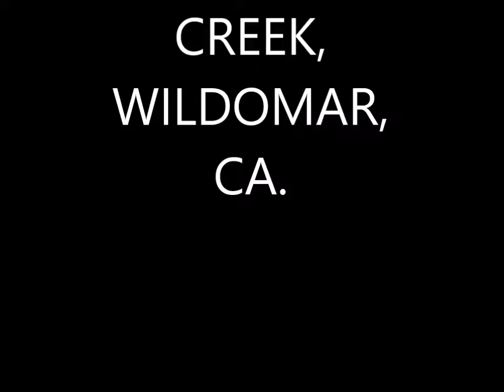MOTHERS DAY 2018, CALVARY CHAPEL BEAR CREEK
A MESSAGE TAKEN FROM: PROVERBS 21 :The Virtuous Wife
10 Who[b] can find a virtuous[c] wife?
For her worth is far above rubies.
11 The heart of her husband safely trusts her;
So he will have no lack of gain.
12 She does him good and not evil
All the days of her life.
13 She seeks wool and flax,
And willingly works with her hands.
14 She is like the merchant ships,
She brings her food from afar.
15 She also rises while it is yet night,
And provides food for her household,
And a portion for her maidservants.
16 She considers a field and buys it;
From her profits she plants a vineyard.
17 She girds herself with strength,
And strengthens her arms.
18 She perceives that her merchandise is good,
And her lamp does not go out by night.
19 She stretches out her hands to the distaff,
And her hand holds the spindle.
20 She extends her hand to the poor,
Yes, she reaches out her hands to the needy.
21 She is not afraid of snow for her household,
For all her household is clothed with scarlet.
22 She makes tapestry for herself;
Her clothing is fine linen and purple.
23 Her husband is known in the gates,
When he sits among the elders of the land.
24 She makes linen garments and sells them,
And supplies sashes for the merchants.
25 Strength and honor are her clothing;
She shall rejoice in time to come.
26 She opens her mouth with wisdom,
And on her tongue is the law of kindness.
27 She watches over the ways of her household,
28 Her children rise up and call her blessed;
Her husband also, and he praises her:
29 “Many daughters have done well,
But you excel them all.”
30 Charm is deceitful and beauty is passing,
But a woman who fears the Lord, she shall be praised.
31 Give her of the fruit of her hands,
And let her own works praise her in the gates.